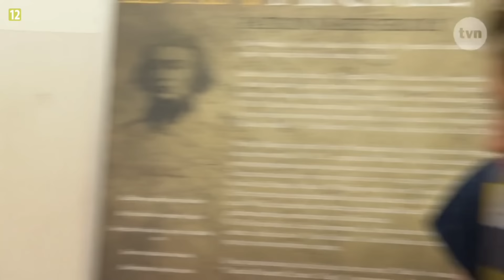POTWÓR STRASZYŁ W SZKOLE!*szkoła*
GUUUUTEEENNNN MORGEN!

Dzisiaj oglądamy Szkołę!! Miłego oglądania!

Pamiętajcie, że sytuacje z programu zawsze są nieprawdziwe i wyreżyserowane! Jeśli mimo wszystko w waszym życiu dzieją się podobne sytuacje lub po prostu czujecie, że nie jest dobrze! Zawsze warto udać się po pomoc! Takim miejscem jest 116 111! Możecie zawsze tam zadzwonić lub napisać! Jest to w 100% darmowe, nikt tam was nie oceni i nie wyśmieje! NIe bójcie się sięgać po pomoc i dbajcie o siebie!